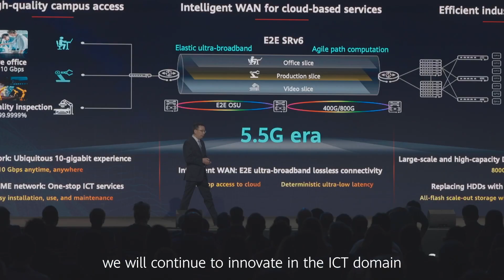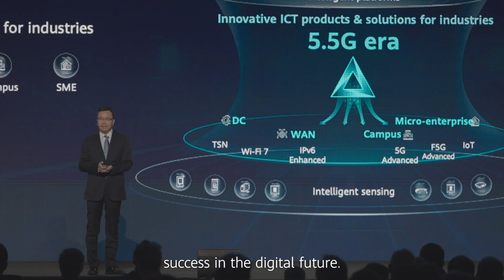Huawei Commits to Industry Digitalization and 5.5G Excellence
At HuaweiConnect 2023 in Paris, Huawei Board Member & President of ICT Products & Solutions Chaobin Yang highlighted Huawei's commitment to innovation in ICT technologies and progress into the 5.5G era.